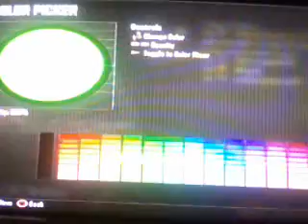Fridays with rory episode 10: BO2 MULTIPLAYER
Trollololololololol-Says Rory ...LOL